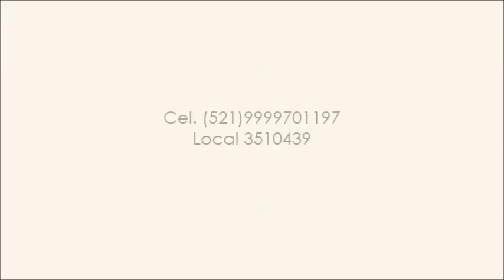TERRENO YUCATAN COUNTRY CLUB 500 M2 VENTA DE TERRENOS EN MERIDA YUCATAN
Venta y Renta de casas y terrenos en Merida Yucatan